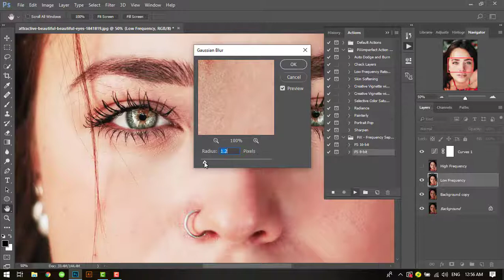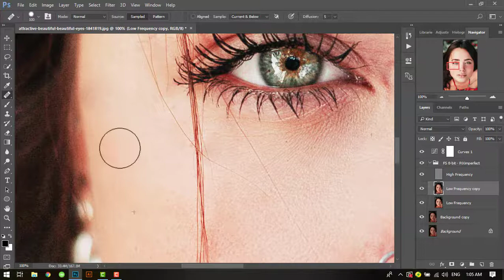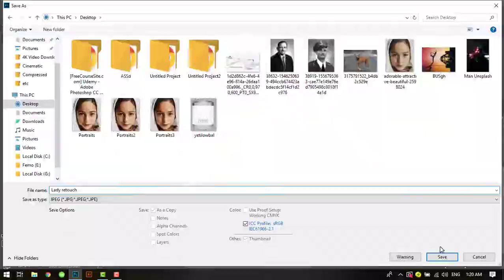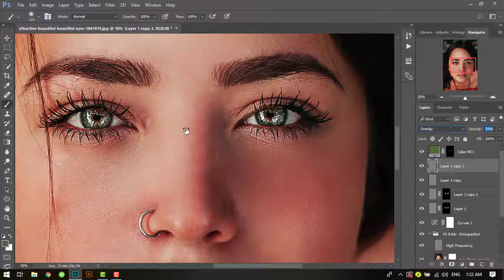(Fast Tutorial)-How to retouch skin in Photoshop High-End Skin Softening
Hello, I am Ahmed Elfauomy Photoshop editor...and this is my first tutorial video on youtube.
Ask me in the comments...